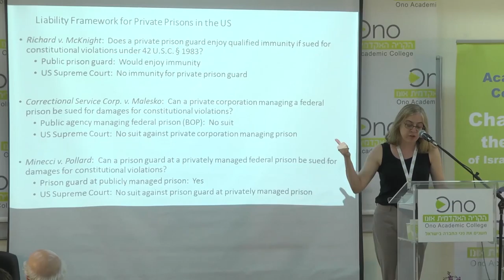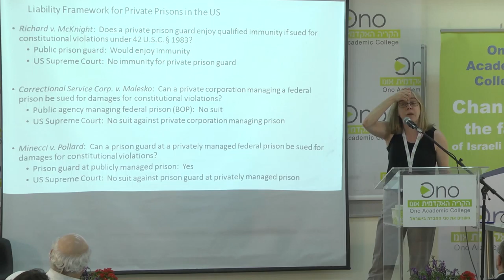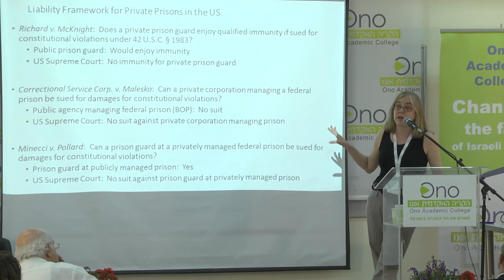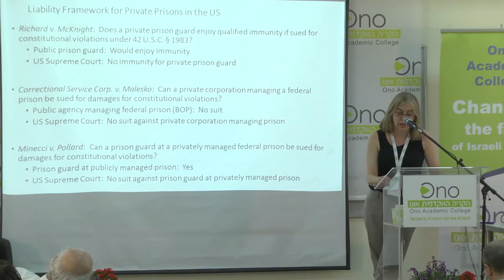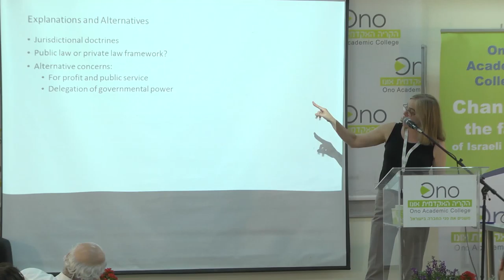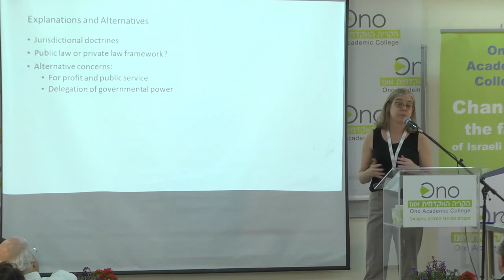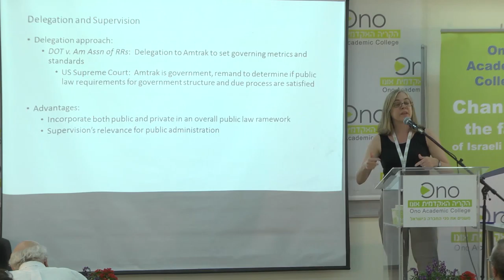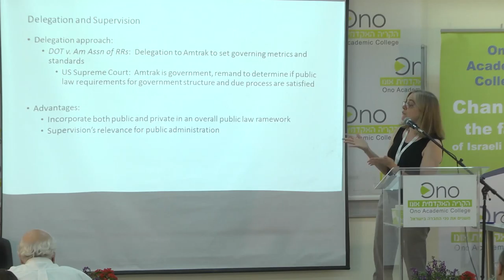פרופסור גיליאן מצגר - נציגות פרטית, הלך ראוי וחובת הפיקוח